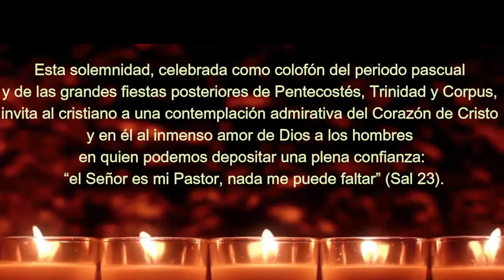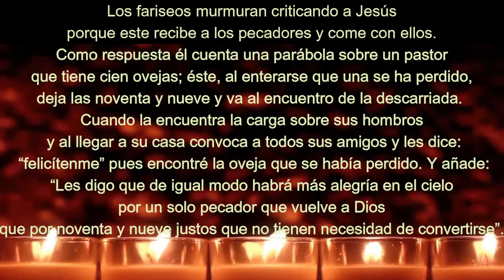C6 10 05 Solemnidad Sagrado Corazón de Jesús: EL AMOR DE CRISTO, SIMBOLIZADO EN SU CORAZÓN ARDIENTE